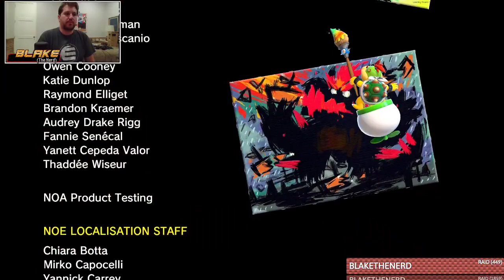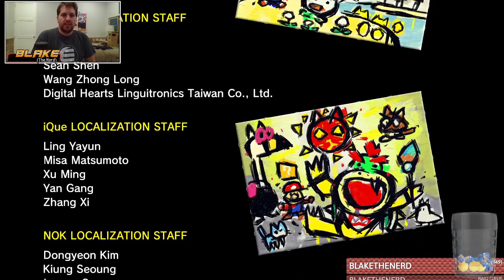Beating Bowser's Fury in a Single Sitting!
Super Mario 3D Land is BACK on the Nintndo Switch, and this time it's got a new mode...Bowser's Fury! This Twitch Archive shows me beating the game blindly for the first time!